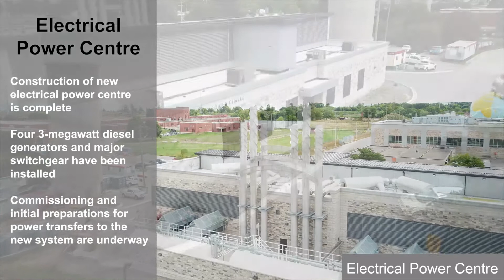Woodward Upgrade Project Update - November 2020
Learn more about the latest updates on the Woodward Upgrade Projects with this short video highlighting the three main contracts.